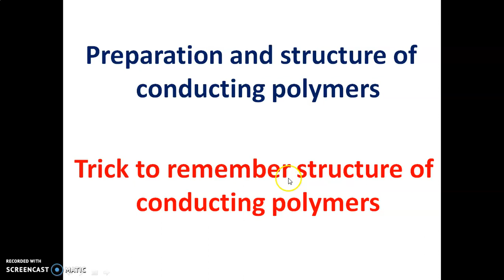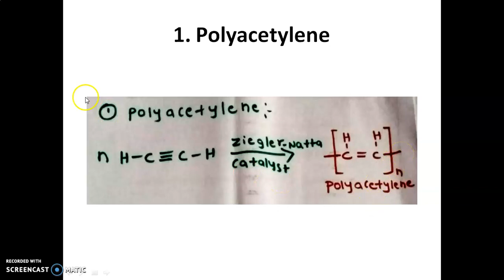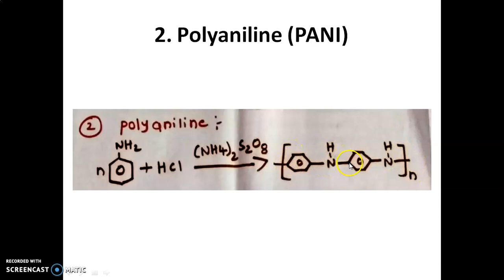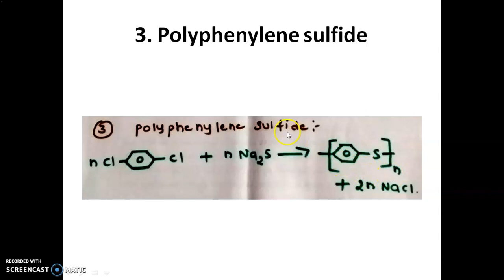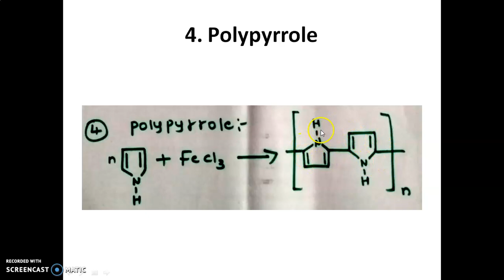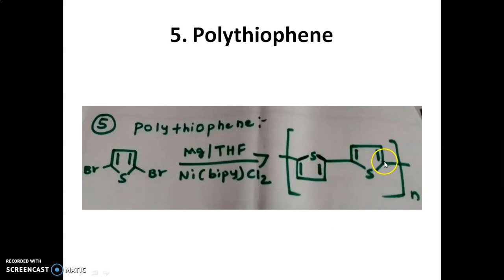Preparation, structure and trick to remember structure of conducting polymers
Preparation and structure of conducting polymers:
Trick to remember structure of conducting polymers